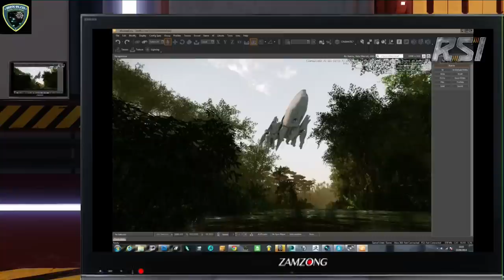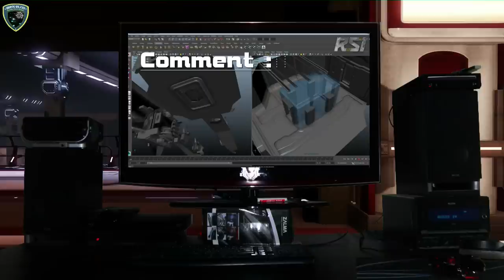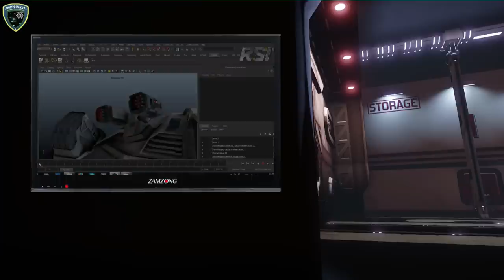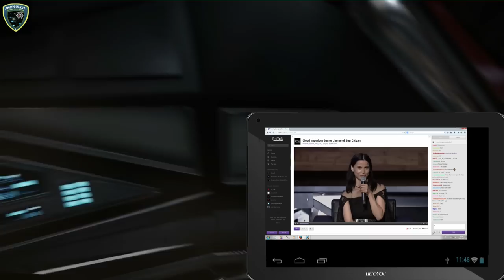STAR CITIZEN : TNGS - GRAND REVIEW ICMS!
This Review starts at EP:11 because from there it goes on point!